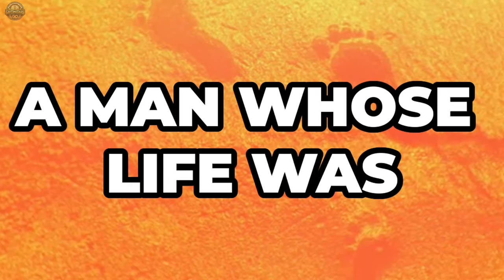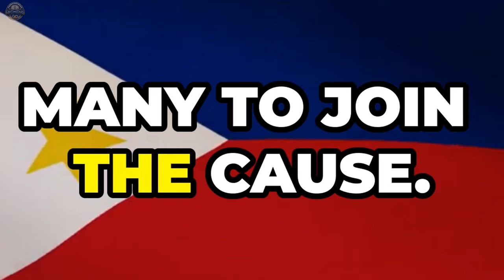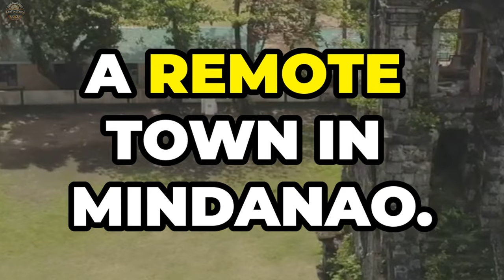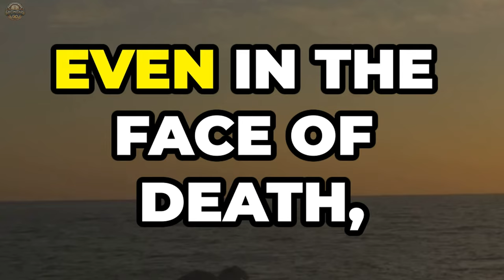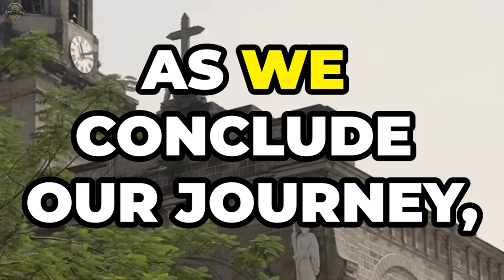The Hidden Struggles of José Rizal: A Hero's Journey Through Heart and Soul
A captivating journey as we explore the pivotal locations that shaped the life and legacy of José Rizal, the Philippines' national hero. From his birthplace in Calamba to his scholarly pursuits in Europe, discover how these places influenced his works and ideals. Dive into the rich history and significant moments that defined Rizal's journey both within the Philippines and abroad.